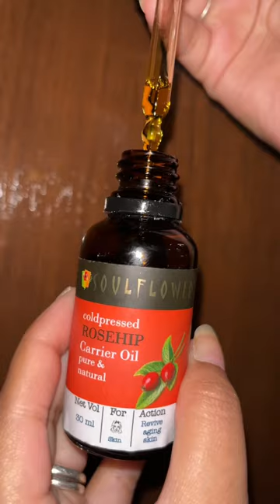Best face oil for every skin type☺️ (Rosehip oil🌹)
Rosehip oil 🌹is a natural oil extracted from the seeds of the rosehip fruit. It is rich in vitamins A, C, and E, as well as essential fatty acids and antioxidants. Here are some potential benefits of using rosehip oil❣️

📌Moisturizes and hydrates skin: Rosehip oil has a high content of fatty acids, which help to moisturize and hydrate the skin, making it soft and supple.🥳

📌Reduces the appearance of fine lines and wrinkles: Rosehip oil is rich in vitamin A, which helps to promote skin cell turnover and reduce the appearance of fine lines and wrinkles.😖

📌Brightens skin tone: The vitamin C in rosehip oil can help to brighten and even out the skin tone, giving the skin a more youthful appearance.
Helps to heal scars and stretch marks: Rosehip oil contains essential fatty acids that can help to repair damaged skin and reduce the appearance of scars and stretch marks.😉
📌Soothes skin irritation: The anti-inflammatory properties of rosehip oil can help to soothe skin irritation and reduce redness.👍

📌Protects against sun damage: The antioxidants in rosehip oil can help to protect the skin from UV damage🥹 and prevent premature aging.

Overall, rosehip oil is a versatile and natural ingredient that can offer many benefits for the skin. However, as with any skincare product, it's important to patch test and consult with a dermatologist if you have any concerns or specific skin conditions.🤭🤌❤️‍🔥